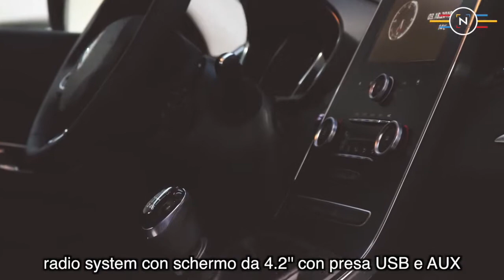NINI CAR - Promo Renault SCENIC Marzo [2019]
Solo Per Il Mese Di Marzo Nini Car Ha Pensato Ad Un'Incredibile Offerta Dedicata a Renault SCENIC ✨